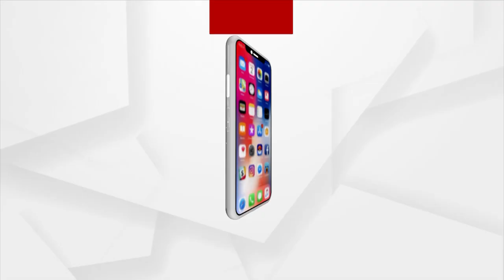HEADLINES 11AM | 26th September 2021 | Argus News